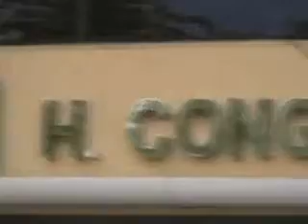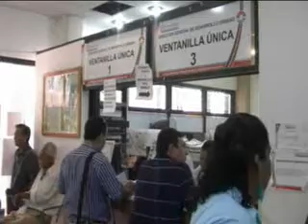Regidores de la Comuna pedirán que también el edil les aclare el destino que tuvieron los 229 mdp que les dieron como empréstito